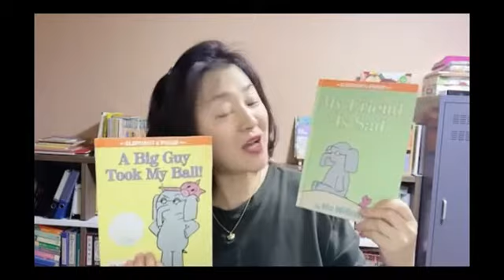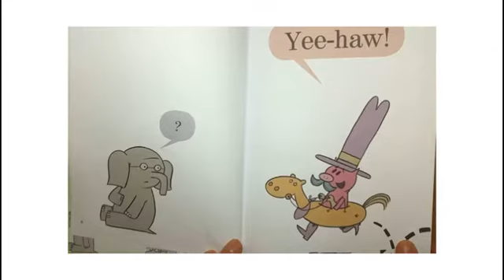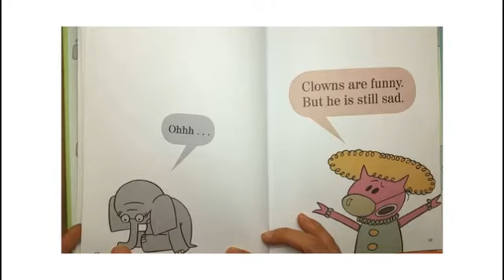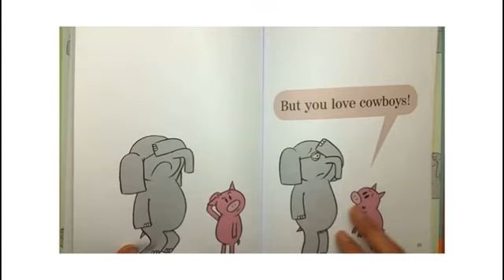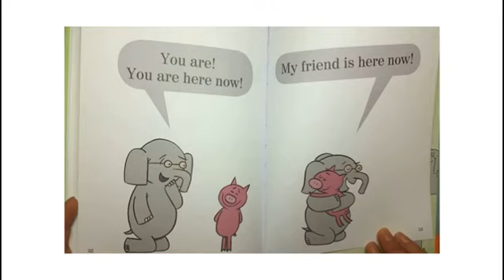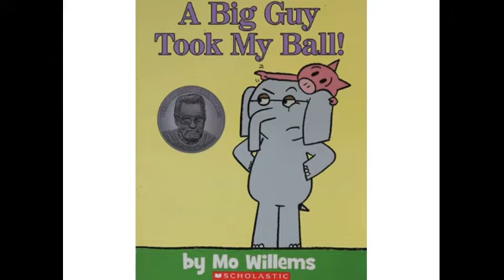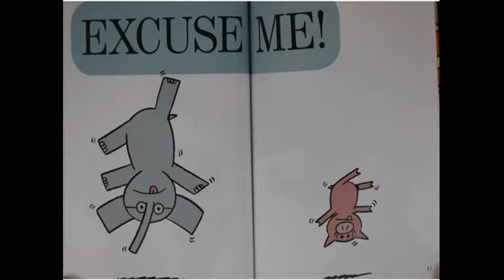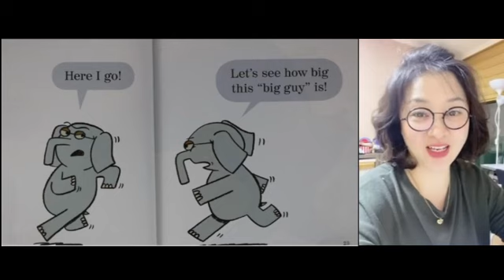내 곁에 있는 너 I 힐링동화 I My Friend is Sad & A Big Guy Took My Ball I 조앤영어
힘들고 슬플 때, 억울할 때
위로가 되어주고, 나를 위해 팔을 걷어붙일 친구가 있으신지요?
나는 나의 소중한 친구를 위해
그렇게 무엇인가를 해보신 적이 있으신지요?
많은 사람들의 마음이 눌려있는 이 때
소중한 그를 위해
내가 할 수 있이 무엇인지 생각해보고
그 일을 실천하는 여러분이 되시길 응원합니다.